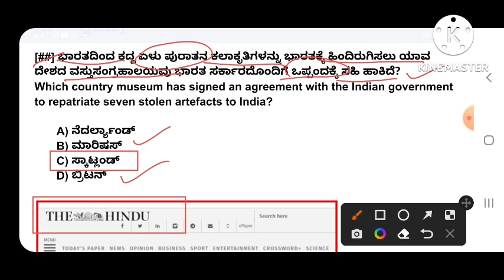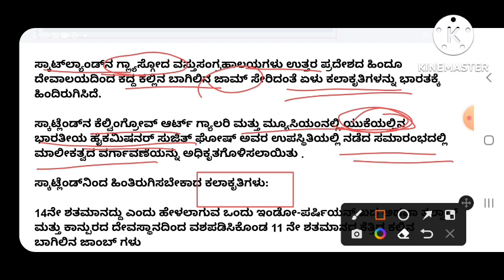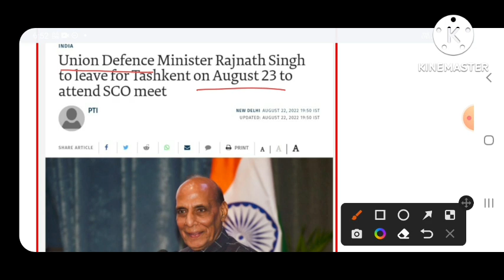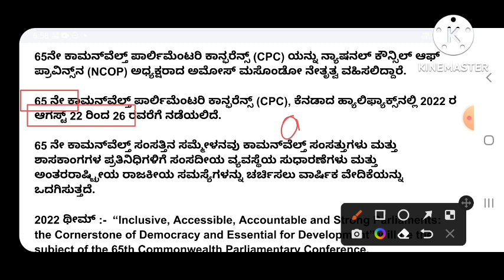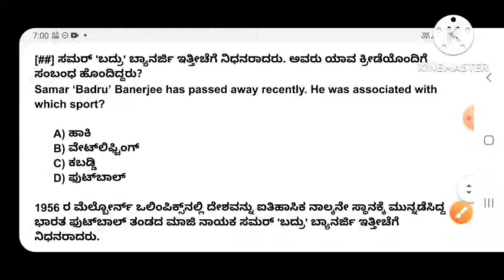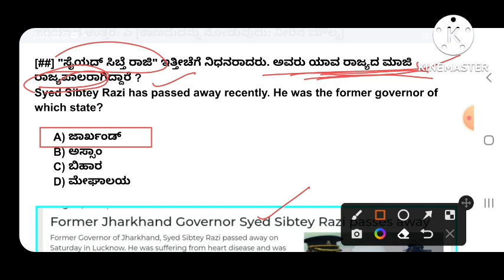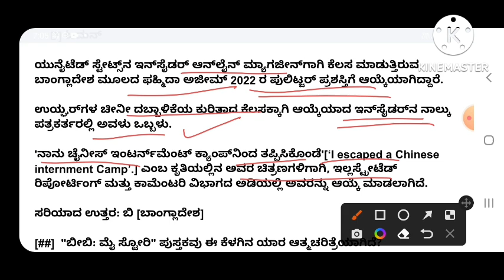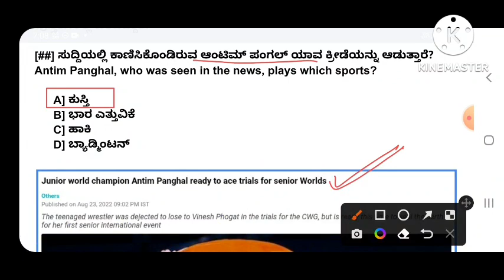26 August 2022 CURRENT AFFAIRS IN KANNADA| 26 Aug 2022 Current Affairs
26 August 2022 CURRENT AFFAIRS IN KANNADA| 26 Aug 2022 Current Affairs|

. gk smart circle